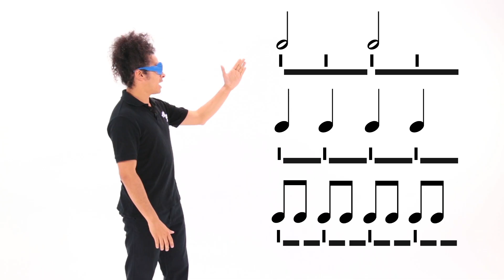Los tiempos y las figuras musicales - Semana 3 Módulo 4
Viajeros del Pentagrama es la estrategia de apoyo a la formación musical creada por la Fundación Batuta, la OEI y el Ministerio de Cultura de Colombia dirigido a familias, docentes y niños de nuestro país y del mundo entero.

En nuestra plataforma en Internet encontrarás un espacio con todos los elementos necesarios para aprender y enseñar las bases del mundo musical: guías de estudio, videojuegos musicales, repertorios, partituras, podcast, vídeos e infografías además de recursos y composiciones nacionales y universales.

Te invitamos a visitar para vivir con nosotros este viaje musical.